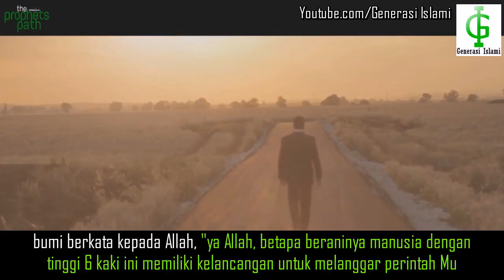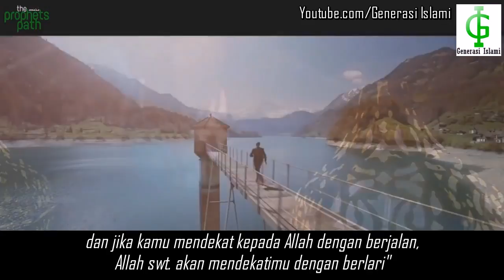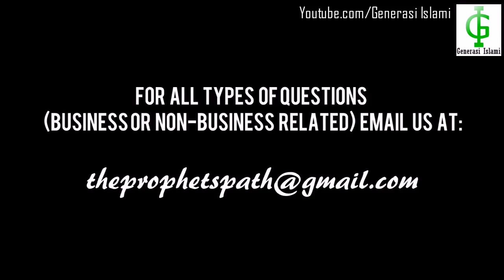Allah Takkan Membiarkan Kerusakanmu